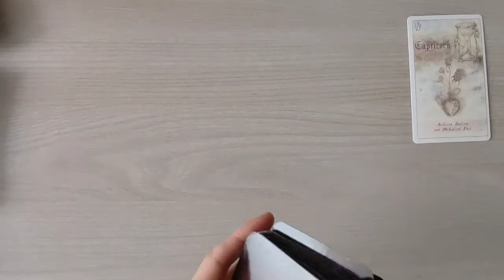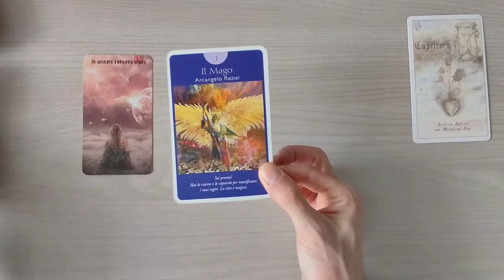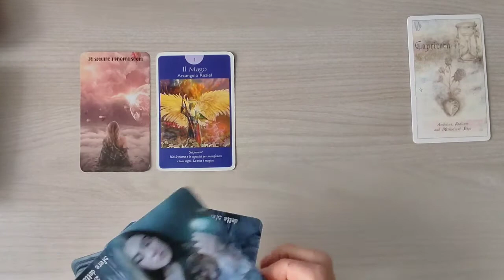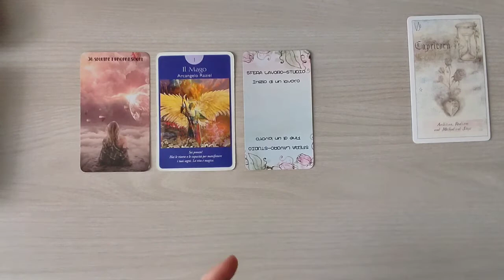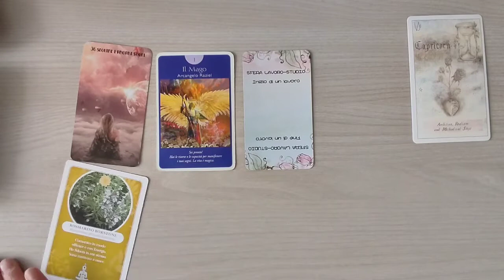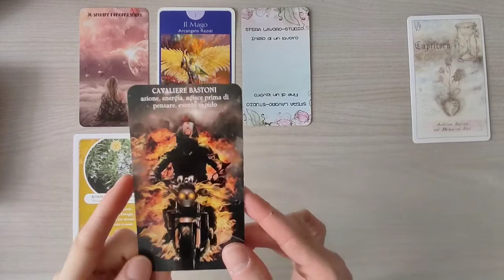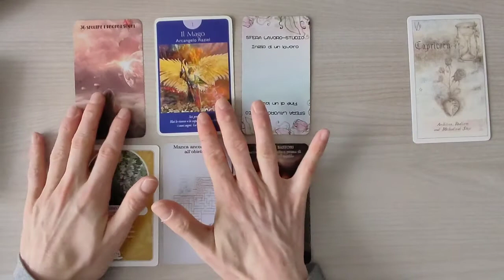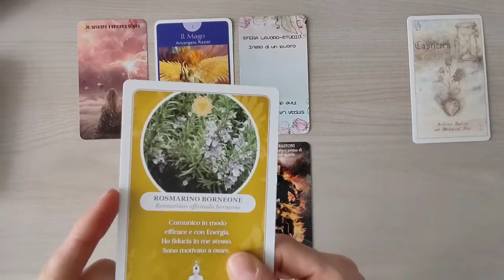OROSCOPO CAPRICORNO ♑ MAGGIO 2022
Ciao a tutti cari amici del CAPRICORNO. Questo è il video sull'oroscopo di maggio 2022 fatto con l'ausilio dei tarocchi e delle carte oracolari. Un abbraccio e buona visione.